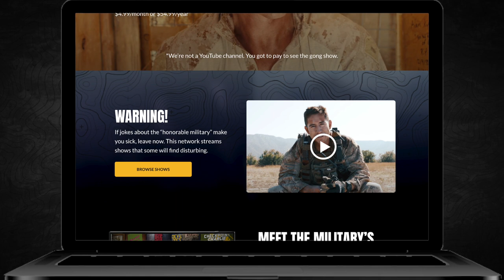Before We Regroup in Hell | Mental Hell and Wellness | VET Tv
VET Tv presents "Mental Hell and Wellness." This is a series to help you understand what is going on in your mind so that you have a chance to control it.

Lauren Rich, LCSW -  @themental9line

Learn more and contact Lauren Rich, LCSW here:

The FUBAR assessment and contact can be found at Lauren's

Military Humor really is dark and sadistic huh?! Sweet, we’re here to make fun of it all…from the minute the recruiter lied to you to the day you got your DD214. Oh by the way we’re a STREAMING SERVICE … Not a YouTube Channel.

Want to know what you’re missing? Watch the first episode FREE of some of our best shows.